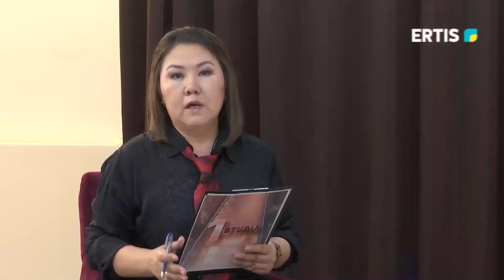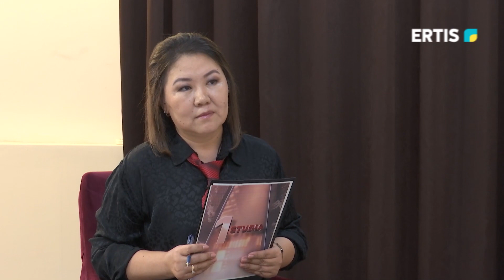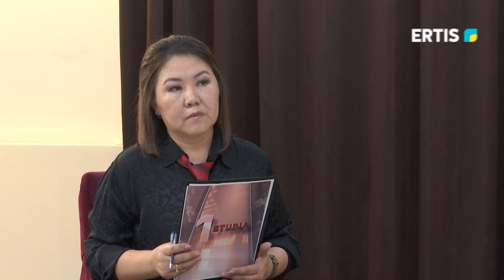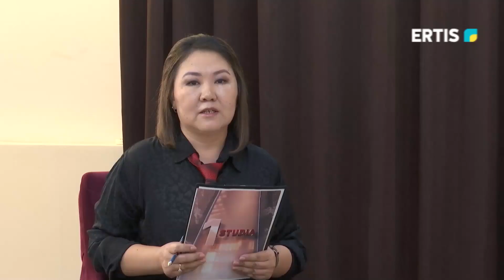1 студия. Партия Respublika